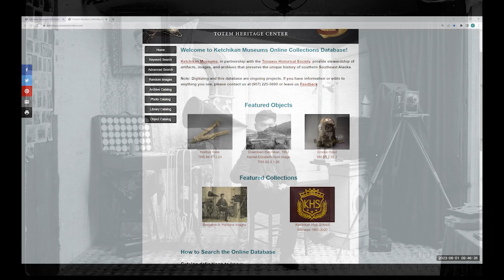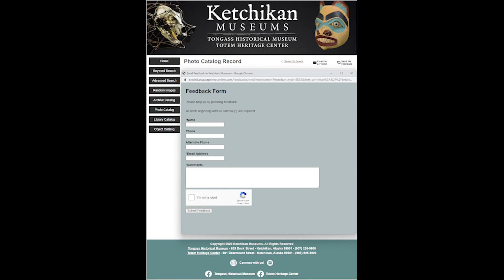Glass Plate Negatives by Tsimshian Photographer Benjamin Alfred Haldane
Ketchikan Museums Online Collection Database is always working to expand what is available to the public. Our newest featured collection includes over 160+ images by Benjamin Alfred Haldane.

Haldane was one of the first professional Native photographers on the Northwest Coast. His surviving work on glass plate negatives captures stunning images of Tsimshian men, women, children, and families in the early 1900s.

Haldane was born in 1874 in Metlakatla, British Columbia, and was part of the resettlement to Metlakatla, Alaska, led by Anglican missionary William Duncan. Expelled from Duncan's school at the age of 15, Haldane persisted in developing his own education and pursued photography. By age 16, he was offering family portraits. At age 25, he opened his own photography studio. Even when photographing within the influx of European culture, Haldane staunchly represented the Tsimshian spirit.

Can you provide more information for our records? Please send feedback so we can improve our photo catalog record.

Celebrate Museum Week with us!